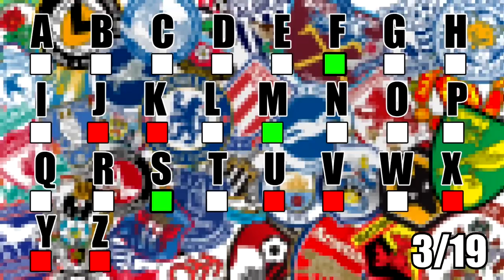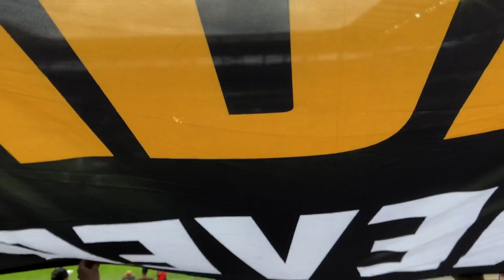MK DONS 2 - 1 AFC WIMBLEDON - SECURITY VS FANS!! - AOT92 #3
Security Vs Fans. A bit of tension was created in the second half however overal this experience was INSANE! Loved my time at MK and will defo be coming back!
Thank you to everyone I met!

shoutout to Theo man. This guy was the reason I started my channel and now to say he is my best mate is incredible. This platform creates all sorts of opportunities and friendships and Theo deserves everything he has achieved! Top guy! Honestly is!

Follow them on insta too - MK Dons Vlogs

Whilst your at it, follow on insta - MK_dons_Area

Also follow mine, Fusion_Josh